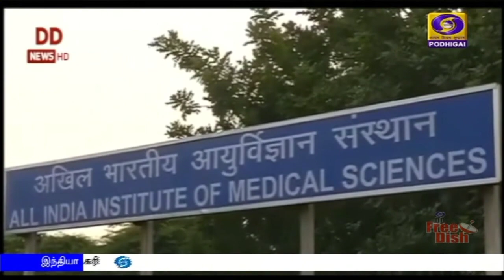பொதிகை காலை 11.00 மணி செய்திகள் [10.06.2020]PodhigaiTamilNews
பிரதமர் நரேந்திர மோதி,  பிலிப்பைன்ஸ் அதிபர் ரோட்ரிகோ டுடேர்தே-வுடன் தொலைபேசியில் கலந்துரையாடல் - கொரோனா தடுப்பு நடவடிக்கைகள் குறித்து விரிவாக ஆலோசனை.

கொரோனாவுக்கு எதிரான போராட்டத்தில் பிற நாடுகளுடன் ஒப்பிடுகையில் இந்தியா நல்ல நிலையில் உள்ளது - மத்திய அமைச்சர் ஹர்ஷ்வர்தன்

பொதுத்துறை வங்கிகளின் செயல்பாடுகள் குறித்து நிதியமைச்சர் நிர்மலா சீத்தாராமன் ஆய்வு - தகுதி வாய்ந்த தொழில் நிறுவனங்களுக்கு உடனடி  கடன் வழங்க அறிவுறுத்தல்.Visit : TamilNews - Doordarshan